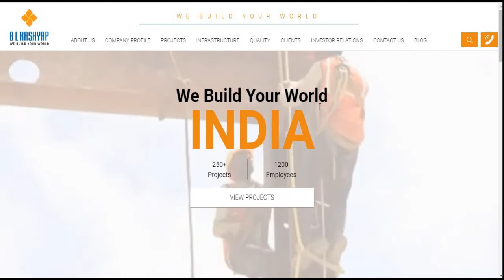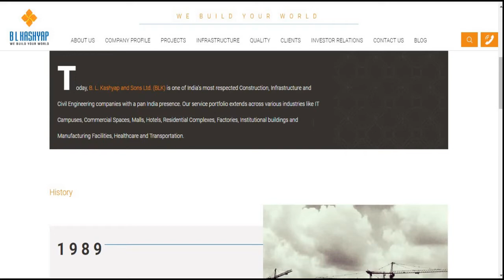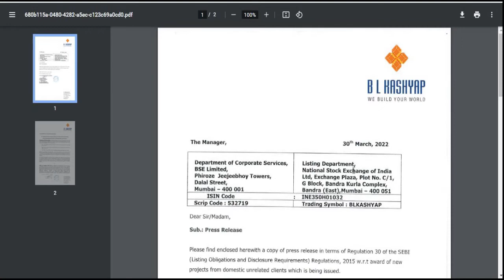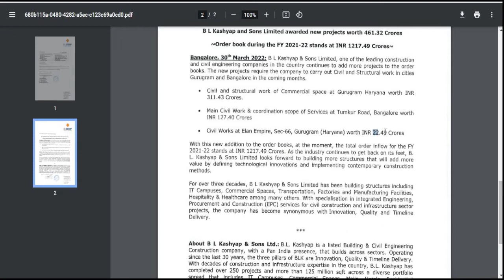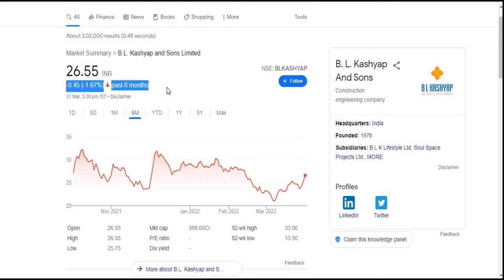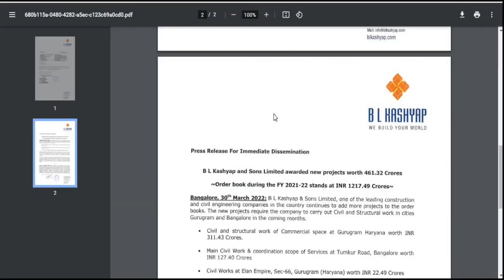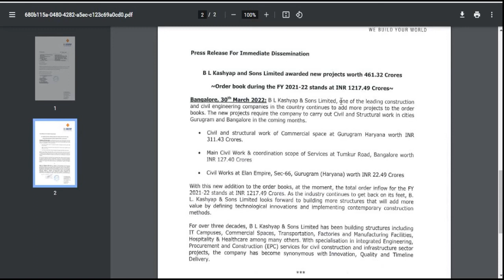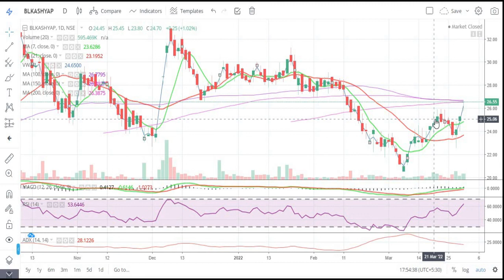B L Kashyap & Sons Ltd || शेयर बेचने की गलती मत करना || Latest Target || Construction | Multibagger